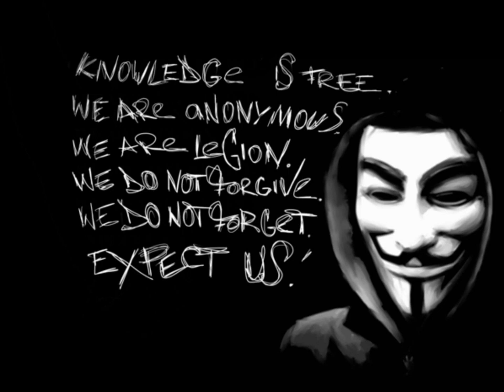Epic Anonymous Rap Song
Ich verbreite nur das Video und seine Botschaft, ich bin weder der Interpret noch der Ersteller dieses Videos.Ich hoffe euch gefällt das Lied genauso wie mir. Enjoy it!
Expect us!

Verse 1

Distributed denial of Service
the Barbs are Stacheldrat
When DOS attacks
Suits without a Head
Get scared and shit they Slacks
See what we lacks A Sense of Compassion
our Justice must be Swift
Hal Turner hurting the pockets
of White Supremacists
These Nemesises
Never This Vicious
We Troll the Net for Missions
If evils your position
Your files gonna come up Missing
with a Post they Dissing
Posturing and Speaking outta Fear
Super Consciousness
our Warriors are Virtual Bombardiers
We dont Forgive
We Dont forget
expect Us
Wasn't No one to Protect us
Come together as a Legion
Internet Unite Connect us
We will make our Presence known
with Guy Fawkes on a Megaphones
SQL inject Intravenously like its Prednisone
Rebelling on a larger Scale
We Jona's came to slay the whale
we Hip to they Slitherings
Swinging them lizards by they Tail
we Check they Mail
Deface a Proffesional Looking webpage
When i rhyme
I wake the Sheeples Catatonic Veg Stage
bottling the Message
Encapsulated in a Rap track
black Faxes
Project Chanology
target Fat cats
But they Backtrack
& Im the type of Person never had Jack
Destruction of Chris Forcand
put Away that Sad Sack
We Vigilant the Vigilantes
Higher Stake and up the Ante
cross Site scripting
Felicia Palmer with Bunched up Panties
Epilepsy Foundation forum Invasion
Turks & Brazilians Tunisians even Malaysians

Verse 2

Trained to vent they Raging
I give a fuck about a cussing Club
Mckay Hatch
profanity i Spew it
For the Fucking Love
& Cus i can
& who The hell is you
To try and change a man
Operation Payback
Bradical avenga Assange
intelligent Israelis
With Viruses know as Stuxnet
programming logic Controllers
& Rootkit Subsets
We need to know
trying to Feed the Homeless
Cops are screaming No
Government & Corporate
sources we Must Defeat our Foes
As Freedom goes
They Trying sniff us Out
and get them ISP's
Reversing the cameras on computers
feds are Eyeing Me
Marine Corp brig
Bradley Manning Naked at Quantico
maximum Security method
With tortures Chronicled
to Aaron Barr
Forever you will Walk around
with Slash & Scar
Don't crash your Car
executives Are worshipping the Morning Star
It is Bizarre
that People are the ones Oppressing People
When will the day come?
we recognize as Equals?
Electronic money from Satoshi Nakamoto
Spending Bit Coins on ho's for they Photos
with no Kimonos
Remarkable power the Python
Is Clear in Syntax
International federation of Phono
been Jacked
The Script Kiddies
hack into the Mainframe of Big Cities
You tube videos for Children
that showing Big titties
No Pity for the Oppresive
& get it through your Skulls
We were born to Change the World
evolving Past the Hacks for Lulz